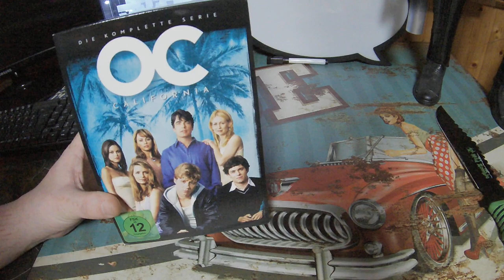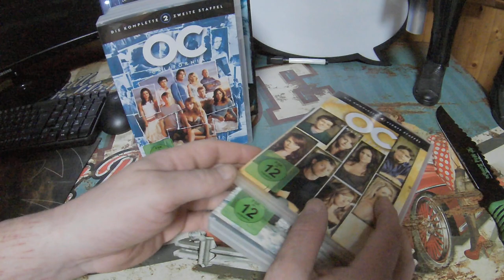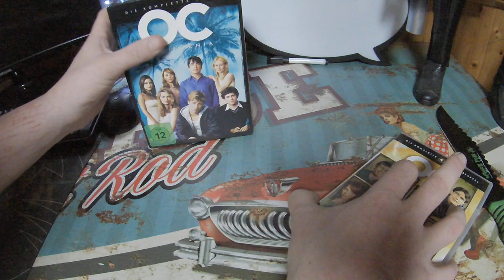O.C. California - Die komplette Serie (Staffel 1-4) DVD Box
Unboxing Equipment:
Insta360 Actioncam:
Rollei Hear Me Pro Mikrofon:
Gaming Equipment:
Maus Roccat Kone: